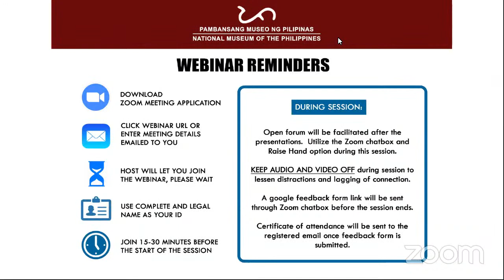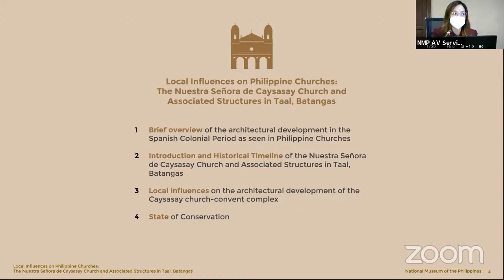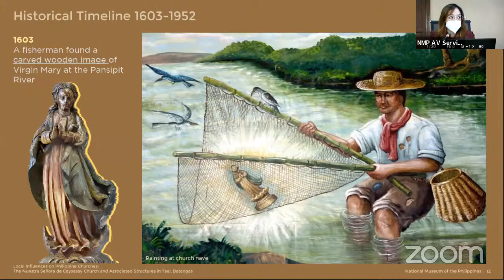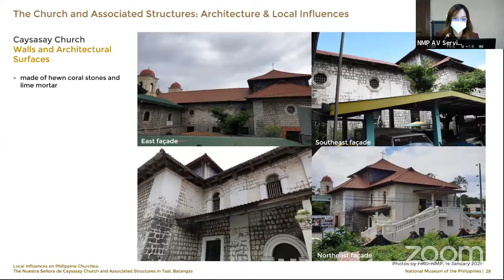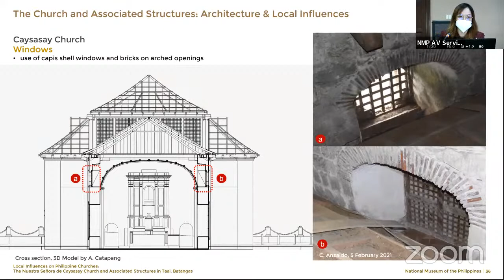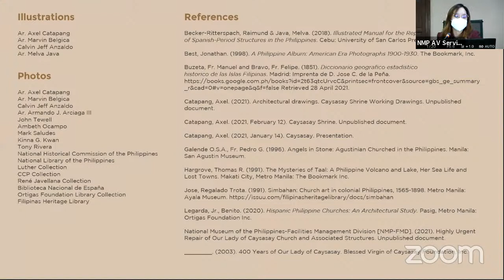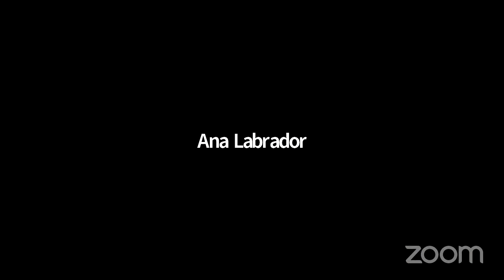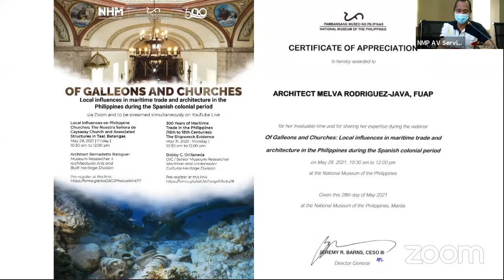Of Galleons and Churches: Local Influence in Maritime Trade and Architecture in the Philippines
Of Galleons and Churches: Local Influences in Maritime Trade and Architecture in the Philippines during the Spanish Colonial Period - Day 1